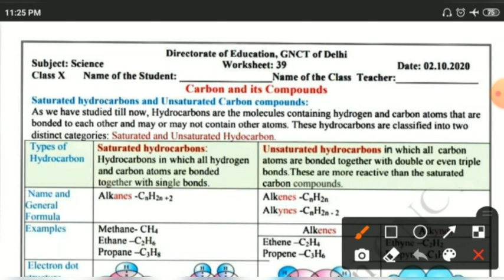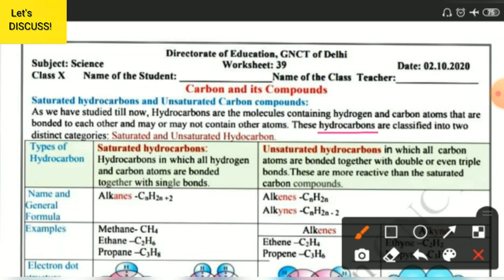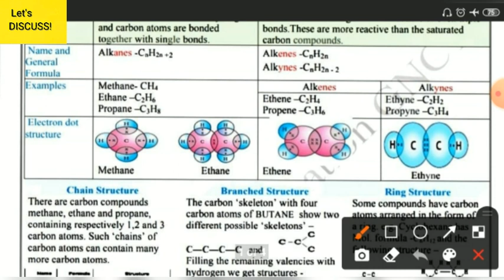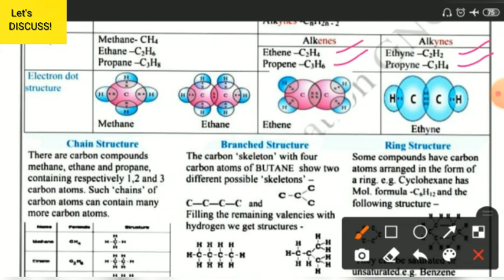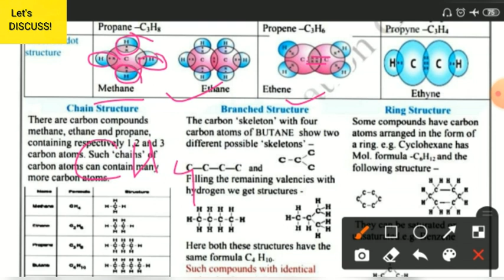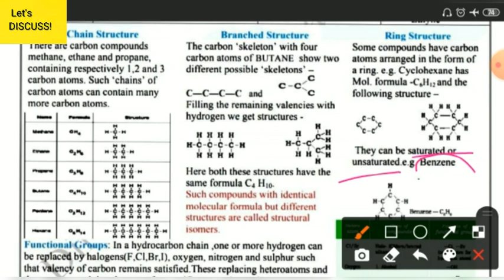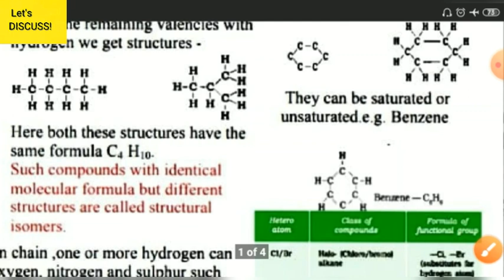Class 10 Science Worksheet-39 | X Science Worksheet 39 English med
10th Class Science Worksheet-38 | Science  Worksheet 38 Class 10 | X Science Worksheet  | Answer/Solution

worksheet 39
#02/10/2020worksheet39